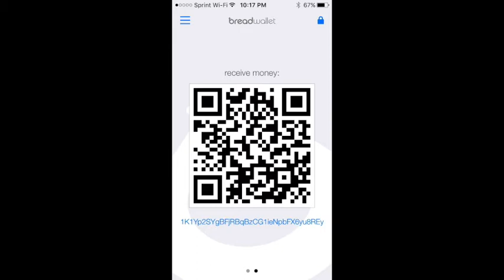BIO Interview 08APR18 2 of 5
part two of five
parto dos para sink-0